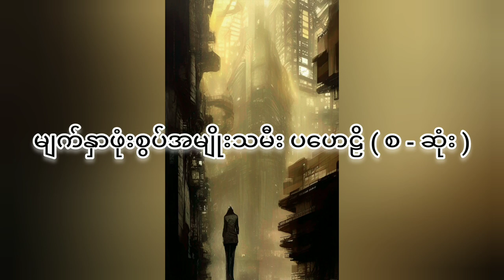မျက်နှာဖုံးစွပ်အမျိုးသမီး ( စ - ဆုံး)